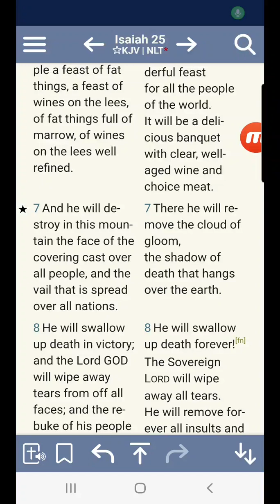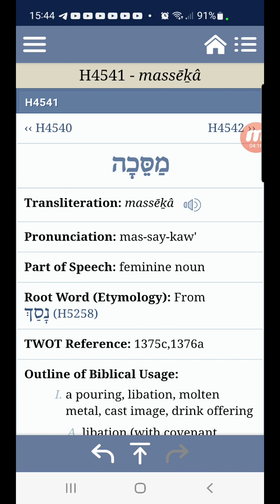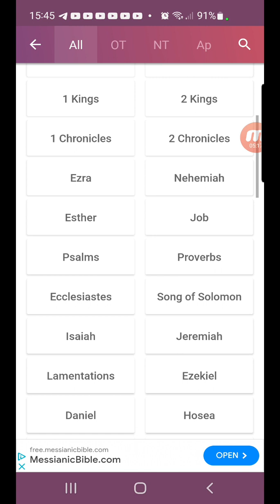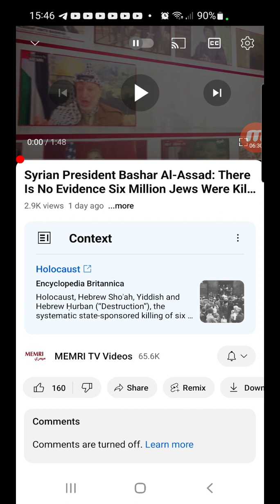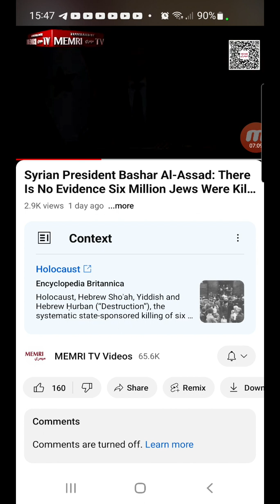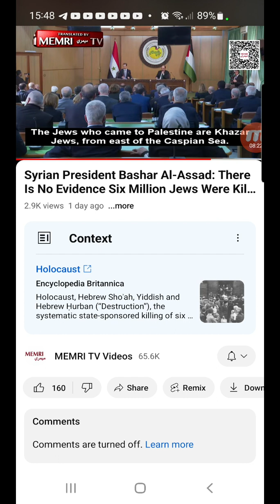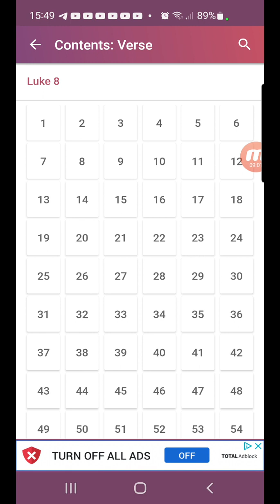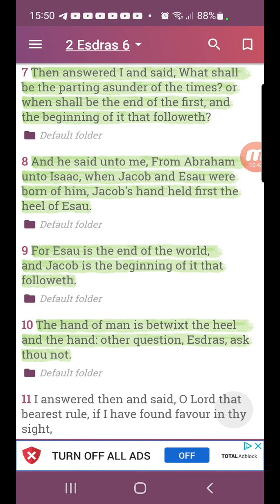Truth shall not be hid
so-called
JUDAH. Negros
BENJAMIN. West Indians
LEVI. Haitians
SIMEON. Dominicans
ZEBULON. Guatemalans to
                                                 Panamanians
EPHRAIM. Puerto Ricans
MANASSEH. Cubans
GAD. North American
                                                 Indians
REUBEN. Seminole Indians
NAPTHALI. Argentinians to
                                                Chileans
ASHER. Columbians to
                                                Uruguayans
ISSACHAR. Mexicans